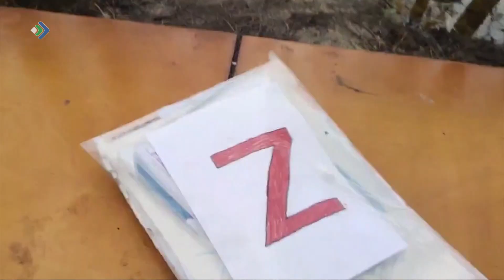Бойцы из Республики Коми получили посылку с открытками от детей.